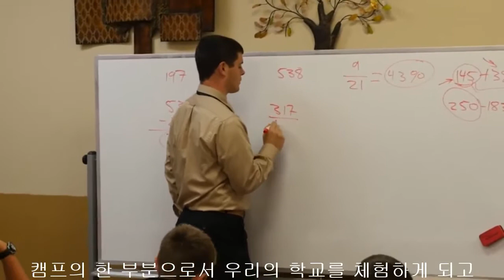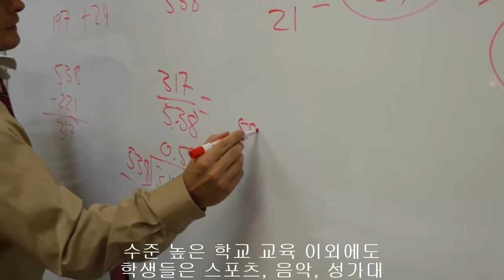Grand View Christian Academy